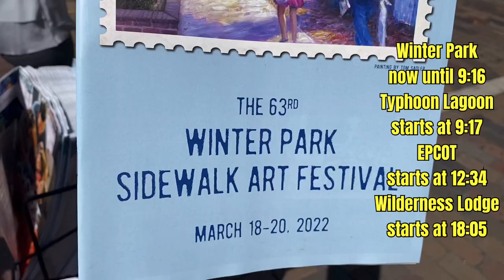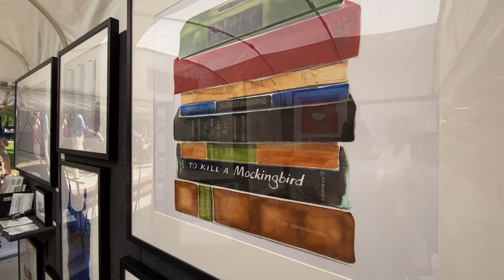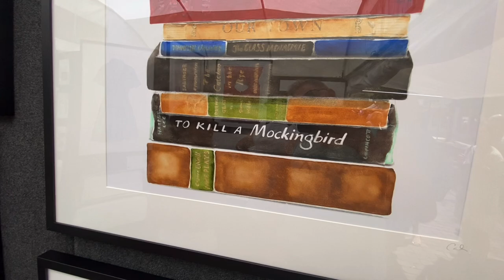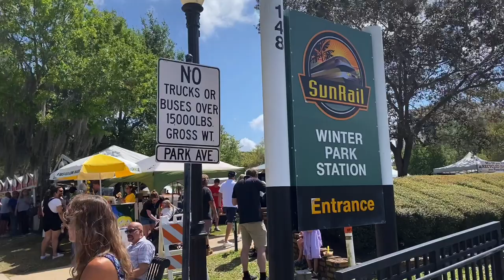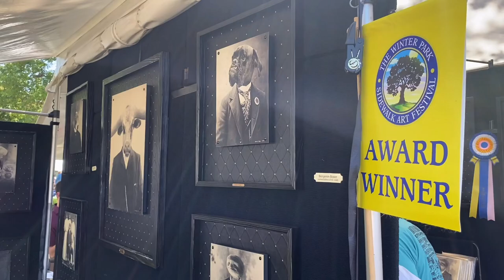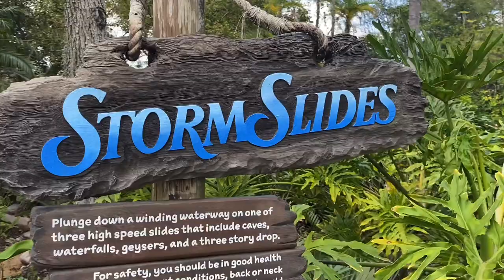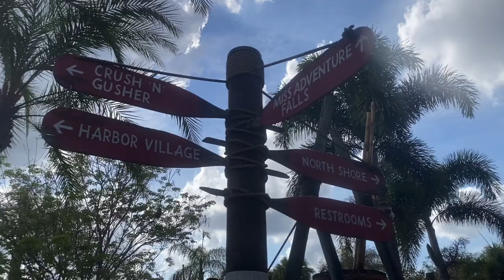EPIC SATURDAY! Winter Park Art Festival, Typhoon Lagoon, EPCOT, Wilderness Lodge & More! Orlando, FL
EPIC SATURDAY! Winter Park Art Festival, Typhoon Lagoon, EPCOT, Wilderness Lodge & More! This is the ultimate Orlando/Walt Disney World Live Stream!
Two days later we did an insane 7 hour "drinking around the world stream"; check it out
For your convenience (but I hope you watch the entire video!):
Intro 00:00-  2:05
Winter Park 2:05 - 9:17
Typhoon Lagoon 9:17 - 12:34
EPCOT 12:34 - 18:05
Wilderness Lodge 18:05

Best Of The Best:
Jordan Garrett
Kenny Holland
Robert Diferdinando
David Garland
Izzo
Ken Sieracki
Andrew Cossar

Upgraded Carney Crew:
Colleen Kidder
Cameron Robertson
Angela Garcia
Mike's Adventures
Glenn & Suzanne Richey
Shelly Long
Nolan Sutton
Ryan Sims
Greg Galasyn
Avery Berry
Debbie Louviere
Vincent Gagliardi
Jen Van Dyke
Matt Rissman
Dustin Masseth
Harper C.
Christopher Lombard
Jamie Filippone
Melvin Lee

Laurens Youtube: @LearningWithLau